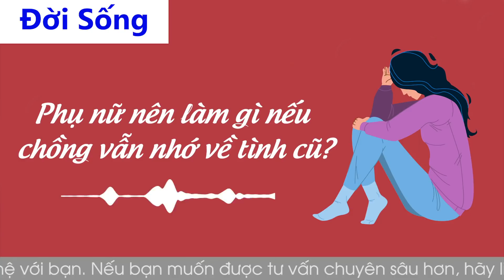Cửa Sổ Tình Yêu: Phụ Nữ Nên Làm Gì Nếu Chồng Vẫn Nhớ Về Tình Cũ? | Tư Vấn Hôn Nhân Gia Đình